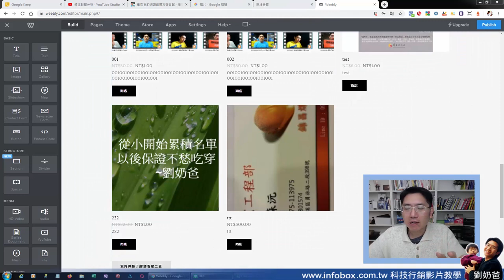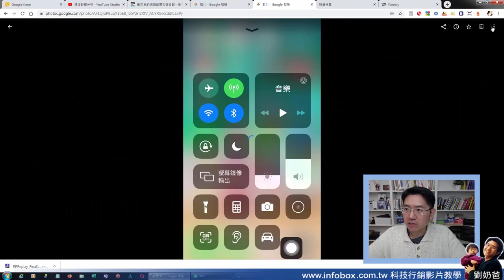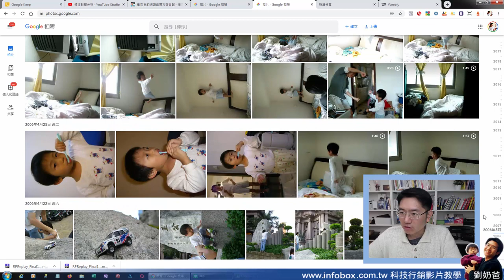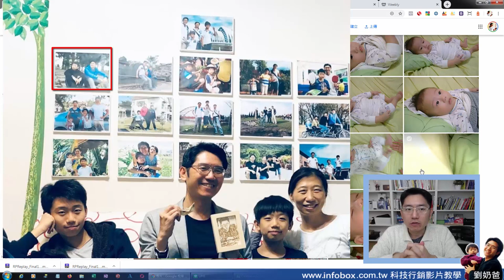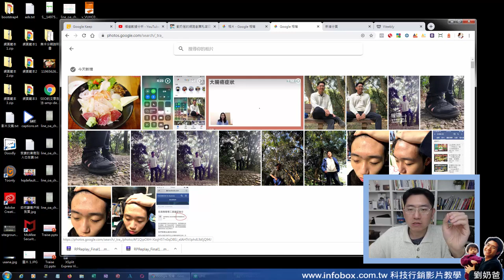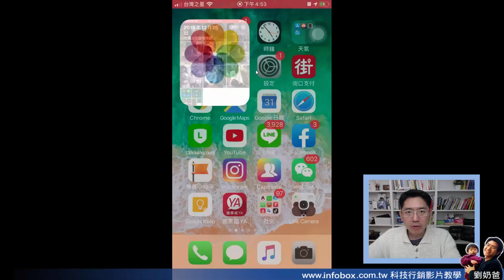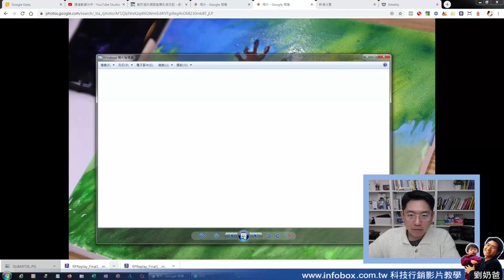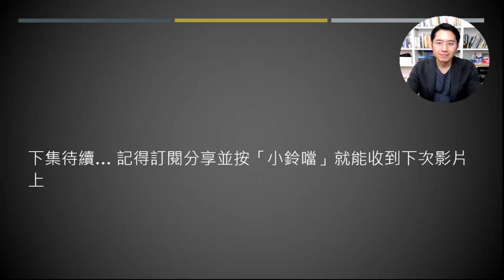如何用手機觀看這輩子拍的所有照片-- google相簿同步功能